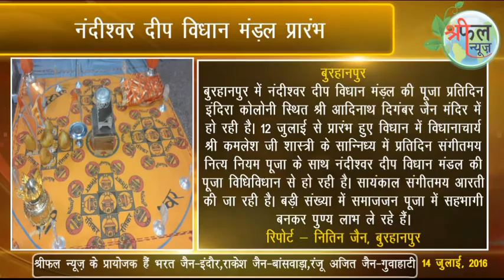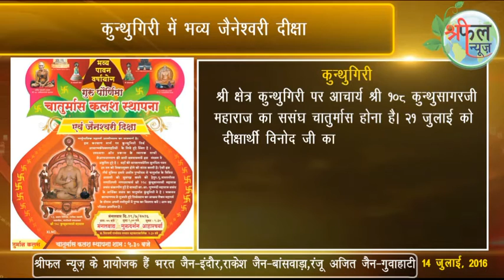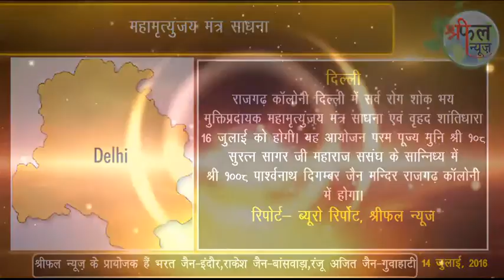shreephal News # bulletin 12.30 pm # 14 july 2016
shreephal News # bulletin 12.30 pm # 14 july 2016 maine dhaikhe, burhanpur, kunthugiri, dungarpur aadi ke samachar